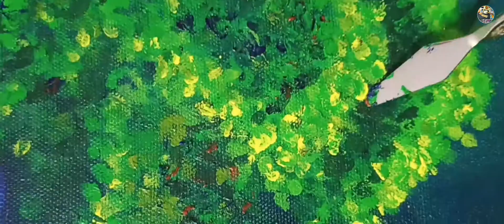Janmashtami Special ACRYLIC PAINTING)-Parasmaniart Presents 100hrs STUDENT Work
In this video you see my Best Student @sanchitsinghal8769 Work for janmashtamispecial
TITTLE :RADHA KRISHNA _
MEDIUM: ACRYLIC ON CANVAS
SIZE: 22/30 INCHES
100 Hrs WORK
more information please visit
I
NSTAGRAM

Song: Mere Kanha
Singer: Jubin Nautiyal, Jaya Kishori
Lyrics: Seepi Jha
Dohe: Traditional
Music Production: Anmol Daniel
Director:Lovesh Nager
Flute: Tejas Vinchurkar
Vocals Recorded at Studio 504
Recorded by Rahul M Sharma
Mixed & Mastered by Himanshu Shirlekar
Production House: Manoj Muntashir
Project by: Neelam Muntashir